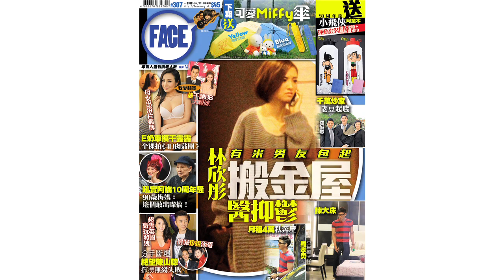キヨミソング Gwiyomi / Kwiyomi /可愛頌 - Anjaylia 陳嘉寳 style Hong Kong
Anjay有小小tips比大家點做Gwiyomi @Face Magazine